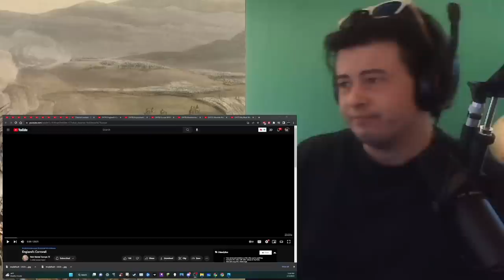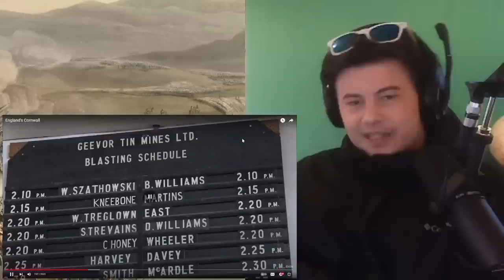American Reacts England's Cornwall